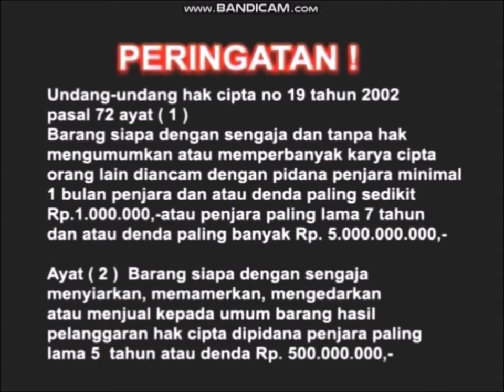Opening To The Snail and the Whale (2019) VCD (Indonesian Homemade)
Note : This Is Homemade!!
Here's The Order :
1. Emperor Edutainment logo
2. Visit Website Promo
3. Warning Screen
4. Disc Info Screen
5. Notice Thing Screen
6. Entertainment One logo (2019)
7. Start of film - The Snail and the Whale [DVD] [2019]

Wait, this BBC would VCD for distributor by Horizon!

From Magic Light Pictures, Oscar-nominated creators of the hugely successful The Gruffalo, Room on the Broom and Revolting Rhymes. The Snail and the Whale is the story of a tiny snail on the tail of a great big grey-blue humpback whale, and their journey around the globe. Based on the wonderful picture book wrriten by Julia Donaldson and illustrated by Axel Scheffler.

A little snail longs to see the world and hitches a lift on the tail of a whale. He shows her the wonders of the natural world - coral caves, ocean depths, distant icebergs and far off lands. She's amazed by it all but begins to feel so small in comparison. When disaster strikes though, Snail proves that everyone, no matter how small, can make a difference in their own special way.

A spectacularly animated adventure with the voices of Rob Brydon, Sally Hawkins and Diana Rigg.

Dari Magic Light Pictures, pencipta nominasi Oscar dari The Gruffalo, Room on the Broom, dan Revolting Rhymes yang sangat sukses. The Snail and the Whale adalah kisah tentang siput kecil di ekor paus bungkuk abu-abu-biru besar, dan perjalanan mereka keliling dunia. Berdasarkan buku bergambar indah yang ditulis oleh Julia Donaldson dan diilustrasikan oleh Axel Scheffler.

Seekor siput kecil rindu melihat dunia dan menumpang di ekor ikan paus. Dia menunjukkan padanya keajaiban dunia alam - gua karang, kedalaman laut, gunung es yang jauh dan daratan yang jauh. Dia kagum dengan itu semua tetapi mulai merasa sangat kecil dibandingkan. Ketika bencana melanda, Snail membuktikan bahwa setiap orang, sekecil apa pun, dapat membuat perbedaan dengan cara khusus mereka sendiri.

Petualangan animasi yang spektakuler dengan suara Rob Brydon, Sally Hawkins, dan Diana Rigg.